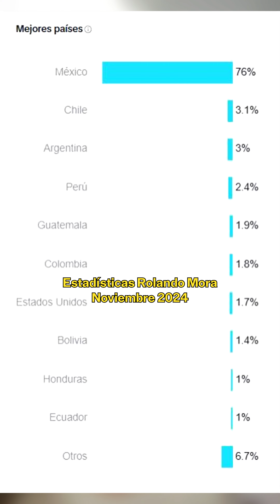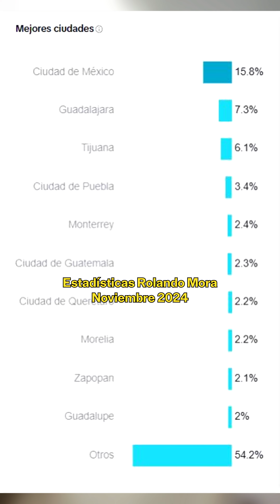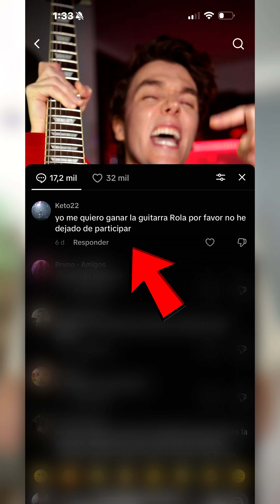ACLARANDO EL RESULTADO DEL SORTEO DE LA LES PAUL 😨 | Rolando Mora